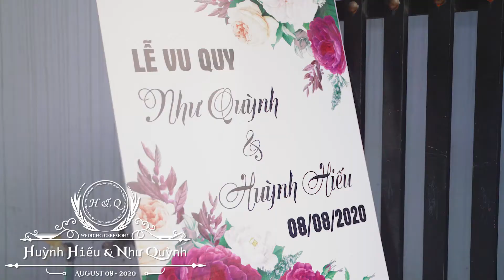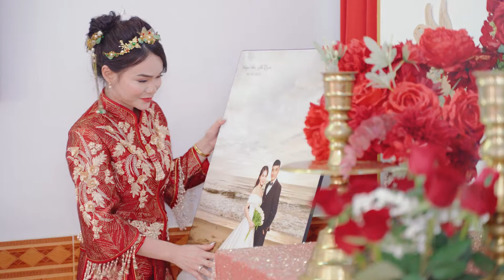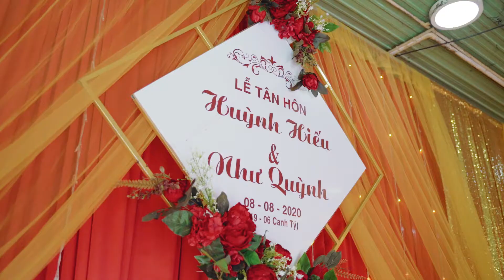Phóng Sự Cưới | Huỳnh Hiếu & Như Quỳnh | 08 - 08 - 2020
Managed by: Thành Linh Wedding
Gear :
Motorized Micro2 Slider - Zeapon Slider